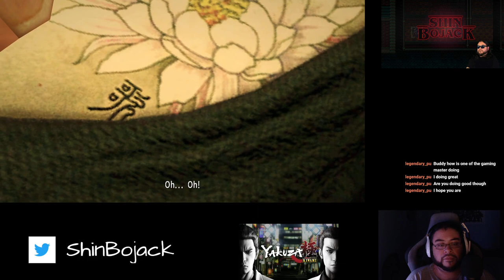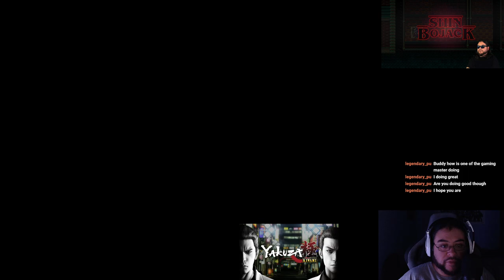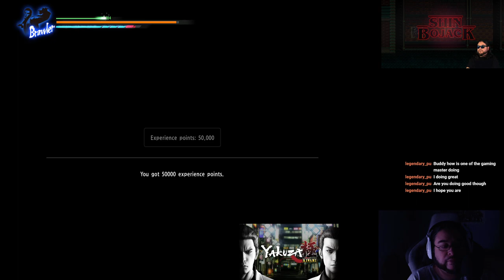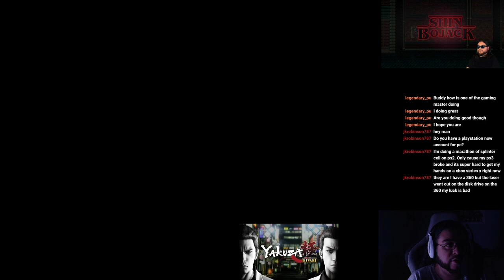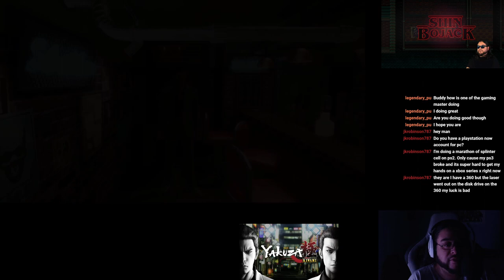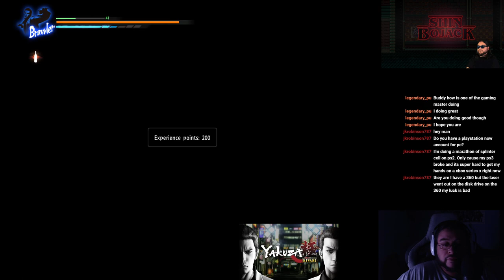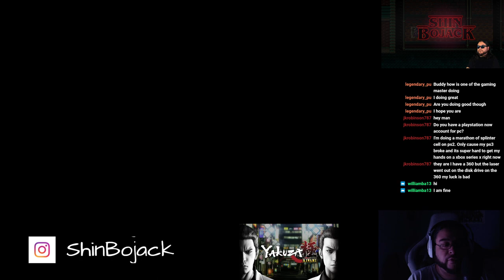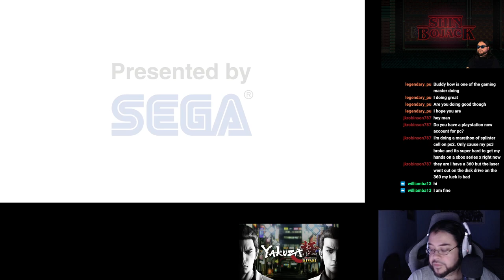Yakuza Kiwami Playthrough Part 22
Part 22 of my Yakuza Kiwami playthrough from Twitch.